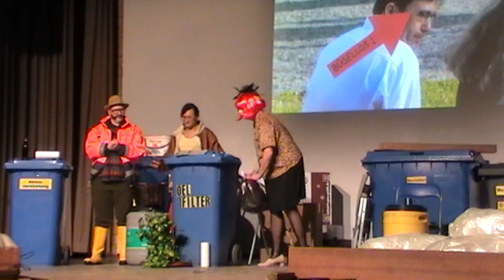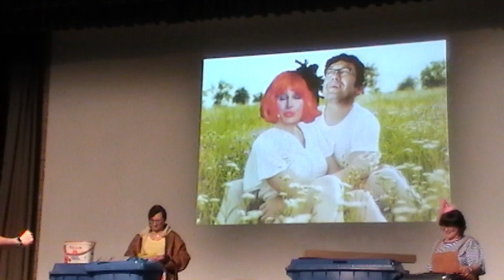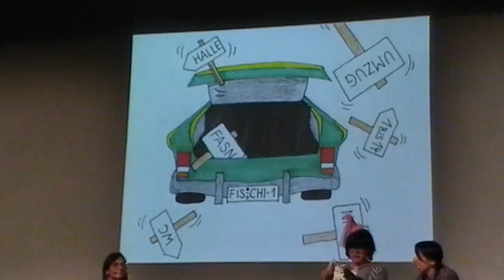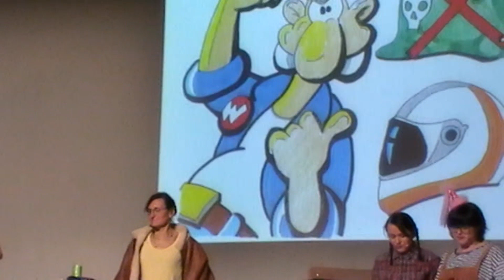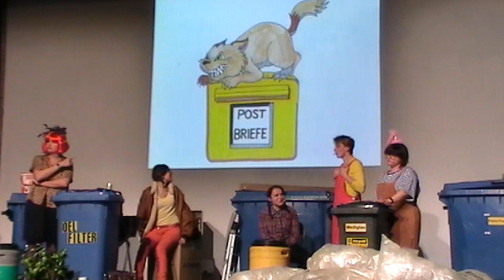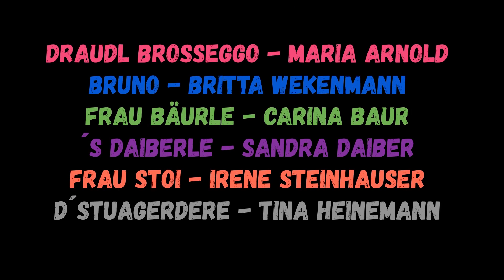Häsrichten 2021 der Narrenzunft Aulendorf e.V.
In diesem Jahr können wir leider kein Häsrichten in unserer ehrwürdigen Stadthalle durchführen. Deshalb für Euch alle das Beste von 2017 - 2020 in einem Video!